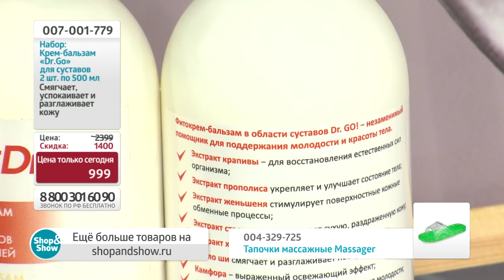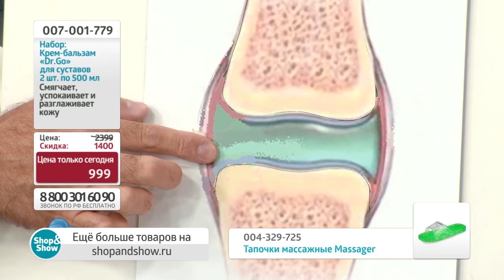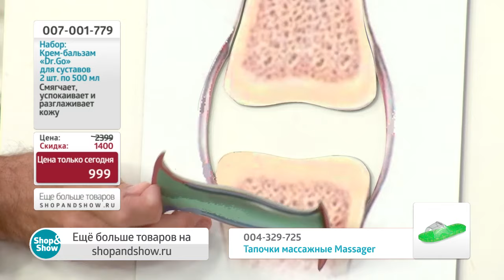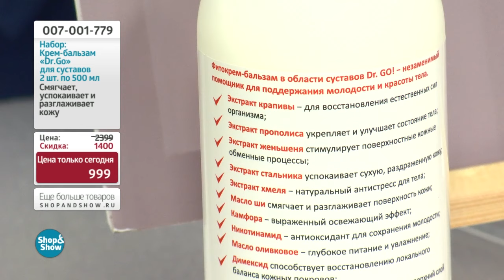Крем-бальзам «DR.GO» для тела в области суставов 500 мл - 2 шт. «Shop and Show» (здоровье).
[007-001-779] Крем-бальзам «DR.GO» для тела в области суставов 500 мл - 2 шт (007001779)